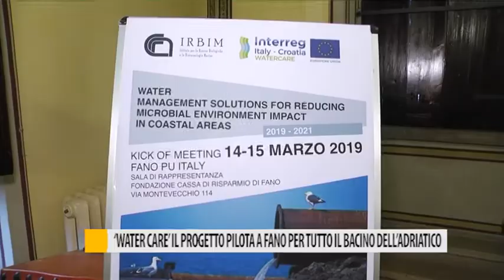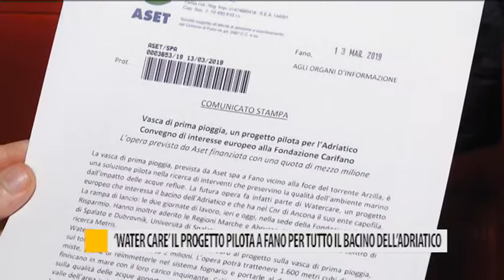"Water care" il progetto pilota a Fano per tutto il bacino dell'adriatico